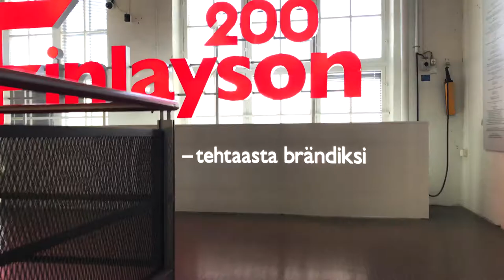Finlayson 200 - tehtaasta brändiksi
Finlayson 200 - tehtaasta brändiksi -näyttely on nyt avoinna Vapriikissa! Tule tutustumaan Suomen suurimpaan Finlayson-kokoelmaan.